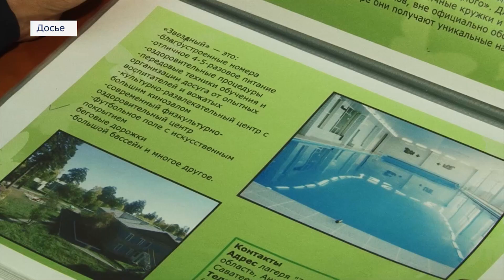Льготные путёвки в оздоровительные лагеря